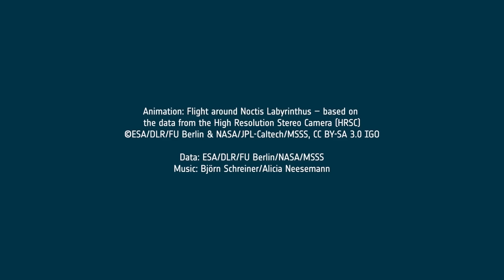Fly across Mars’s ‘labyrinth of night’ with Mars Express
Nestled between the colossal martian ‘Grand Canyon’ (Valles Marineris) and the tallest volcanoes in the Solar System (the Tharsis region) lies Noctis Labyrinthus – a vast system of deep and steep valleys that stretches out for around 1190 km (roughly the length of Italy here on Earth).

This video visualises a flight over the eastern part of Noctis Labyrinthus as seen by Mars Express’s High Resolution Stereo Camera (HRSC). It presents a perspective view down and across this fascinating landscape, showing distinctive ‘graben’ – parts of the crust that have subsided in relation to their surroundings. The intense volcanism in the nearby Tharsis region is to blame for the formation of these features; this volcanism caused large areas of martian crust to arch upwards and become stretched and tectonically stressed, leading to it thinning out, faulting and subsiding.

The highest plateaus seen here represent the original surface level before chunks of surface fell away. The intersecting canyons and valleys are up to 30 km wide and six km deep. In many places, gigantic landslides can be seen covering the valley slopes and floors, while other valley slopes show large dune fields created by sands blown both down and upslope by martian winds.

ESA has highlighted Mars Express images of Noctis Labyrinthus before, in 2006 and 2015. Mars Express has orbited the Red Planet since 2003, imaging Mars’s surface, mapping its minerals, studying its tenuous atmosphere, probing beneath its crust, and exploring how various phenomena interact in the martian environment. For more from the mission and HRSC, see ESA's Mars Express releases.

Processing notes: The video was created using an image mosaic built over eight orbits (0442, 1085, 1944, 1977, 1988, 10497, 14632 and 16684) by ESA’s Mars Express and its HRSC. This mosaic is combined with topographic information from a digital terrain model to generate a three-dimensional landscape, with every second of the video comprising 50 separate frames rendered according to a pre-defined camera path. The opening credits (Mars globe, first 24 seconds) were created using the recent 20-year Mars global colour mosaic; this opening sequence has a three-fold vertical exaggeration, while the subsequent flight animation has a 1.5-fold exaggeration. Haze has been added to conceal the limits of the terrain model, and starts building up at distance of between 150 and 200 km. The video is centred at the martian coordinates of 7°S, 265°E.

Alt-text: The video begins on a rotating full-globe of Mars, with white polar caps and mottled tan surface visible. It then zooms in on the westernmost part of the large Valles Marineris canyon system, a region highlighted by a white box, and swaps to a new Mars Express visualisation of Noctis Labyrinthus. The camera then flies slowly across a landscape that is broken apart by deep intersecting valleys and canyons.